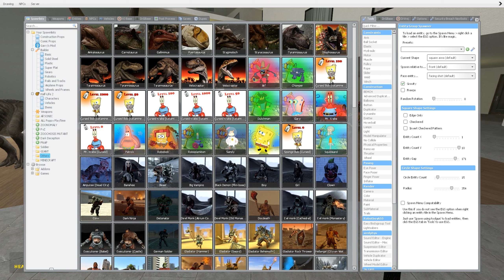SANIC vs NIGHTAMARE SANIC!! (MEMES Gmod)